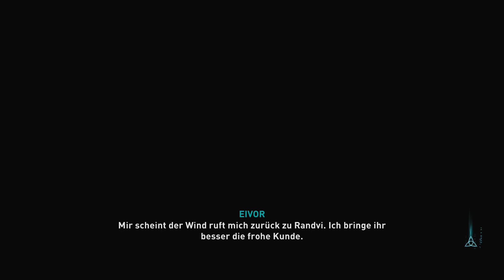Let's Play Assassins Creed: Valhalla ( Finale ) Das komische Ende